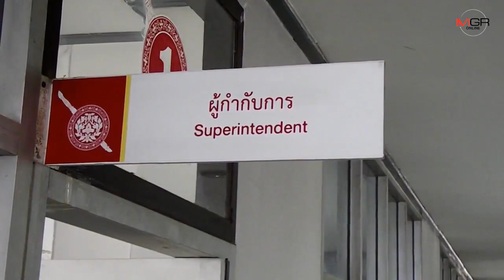ตำรวจมือยิง“ป๊อยอยาวใหญ่-หนุ่มปากน้ำโพ”อ้างเจ็บตัวขอเลื่อนให้ปากคำ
25/12/2019 ตำรวจมือยิง“ป๊อยอยาวใหญ่-หนุ่มปากน้ำโพ”อ้างเจ็บตัวขอเลื่อนให้ปากคำ

นครสวรรค์ – พนักงานสอบสวนออกหมายเรียกนายตำรวจ-อาจารย์ศูนย์ฝึก ตร.ภ.6 มือยิง “ป๊อยอยาวใหญ่-หนุ่มปากน้ำโพ” เข้าให้ปากคำแล้ว แต่เจ้าตัวขอเลื่อน อ้างต้องรักษาตัว